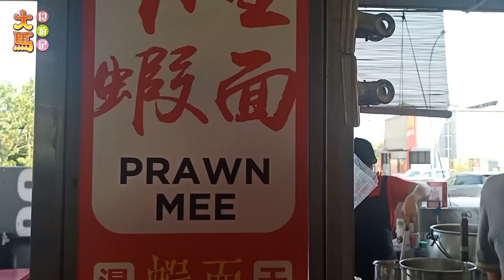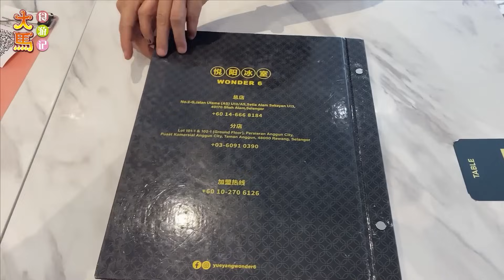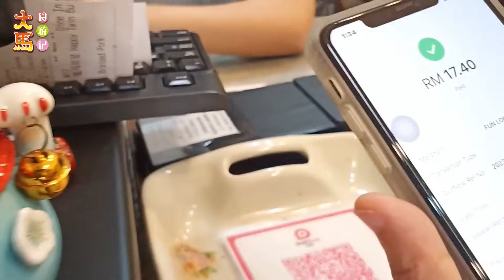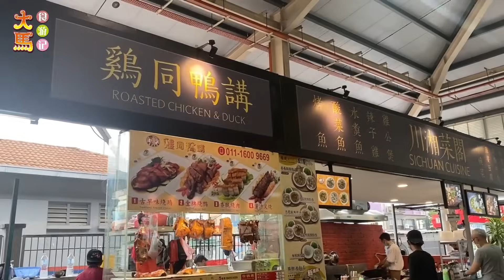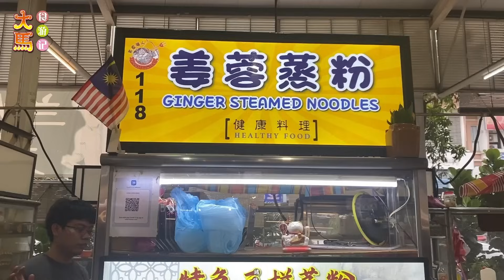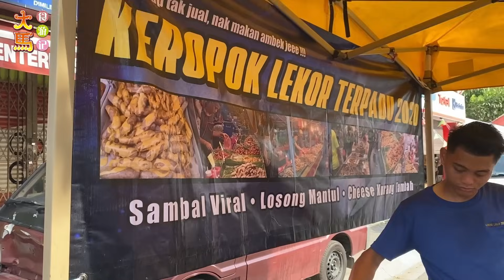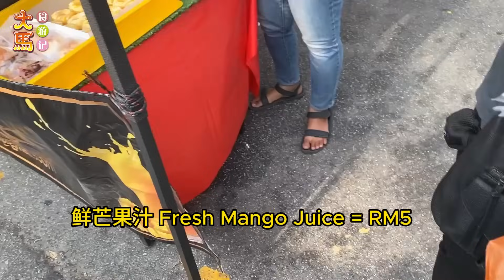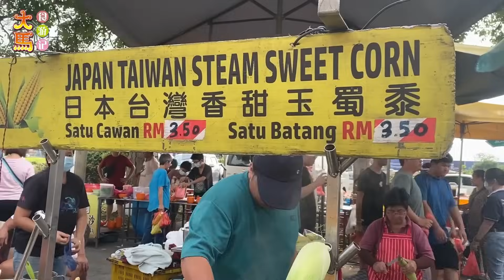实达阿南：马耒西亜最長夜市，美食猎人，明星虾面，大班2 食游记 💕 Setia Alam：Malaysia Longest Night Market，Setia Food Hunter，Taipan2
*实达阿南* 位于马来西亚雪兰莪州的莎阿南，占地 4000 英亩，是一个屡获殊荣的综合城镇。它以郁郁葱葱的绿色植物、可持续发展的设计和家庭友好的氛围而闻名。实达阿南拥有各种住宅、商业、娱乐、教育和医疗设施。除了有繁多的餐厅食店供选择之外，远近闻名的大马最长夜市也在这里。

*Setia Alam* is a 4,000-acre award-winning integrated township located in Shah Alam, Selangor, Malaysia. It is known for its lush greenery, sustainable design, and family-friendly atmosphere. Setia Alam is home to a wide range of residential, commercial, recreational, educational, and healthcare facilities. In addition to a wide selection of restaurants and eateries, the famous and longest night market in Malaysia is also located here.
1) 真好吃美食中心 Restoran Jin Hochiak Kopitiam
地址 Address: 2-G, Jalan Setia Utama U13/AV, Setia Alam, 40170 Shah Alam, Selangor.
营业时间 Hours: 每天 7.30am-11pm daily.

2) 悦阳冰室 Restoran Wonder 6
地址 Address: 2-G, Jln Setia Utama AS U13/AS, Setia Alam, 40170 Shah Alam, Selangor.
营业时间 Hours: 每天 8.30am-9.30pm daily.

3) 南洋茶室·欢乐今宵 Nan Yang Kopitiam
地址 Address: Seksyen U13, 57, Jalan Setia Utama AT U13/AT, Setia Alam, 40170 Shah Alam, Selangor.
营业时间 Hours: 每天 9am-8.30pm daily, 星期一休息 closed on Monday.

4) SugarStar
地址 Address: SEKSYEN U13, 4-G, JALAN SETIA UTAMA AS U13/AS, Jalan Setia Utama AR U13/AR, SETIA ALAM, 40170 Shah Alam, Selangor.
营业时间 Hours: 每天 9am-10pm daily.

5) 美食猎人 Setia Food Hunter Food Court
地址 Address: 12, Jalan Setia Prima B U13/B, Setia Alam, 40170 Shah Alam, Selangor.
营业时间 Hours: 每天 7am-12pm daily.

6) 实达阿南夜市 Pasar Malam Setia Alam
地址 Address: Jalan Setia Prima A U13/A, Setia Alam, 40170 Shah Alam, Selangor.
营业时间 Hours: 只限星期六 4.30-10pm on Saturday only.
00:47 真好吃美食中心 Restoran Jin Hochiak Kopitiam
04:31 悦阳冰室 Restoran Wonder 6
09:11 南洋茶室·欢乐今宵 Nan Yang Kopitiam
13:08 SugarStar
15:59 美食猎人 Setia Food Hunter Food Court
24:46 实达阿南夜市 Pasar Malam Setia Alam
_免责说明_ :
• 此YouTube频道是纪录关于我们在马来西亚各地区行走吃喝的经历。
• 此频道不是一个权威的 "美食频道"，也不是一个明确的大马美食指南，只是普通人分享一路走来的在外饮食经验和遭遇。

_Disclaimer_ :
• This YouTube channel documents our visiting and eating experiences throughout Malaysia.
• This channel is not an authoritative "food channel," nor is it a definitive guide to Malaysian cuisine, but simply a way to share experiences and encounters with eating out along the way.